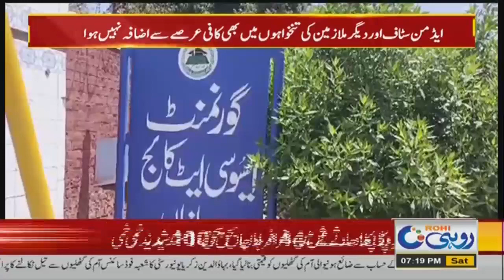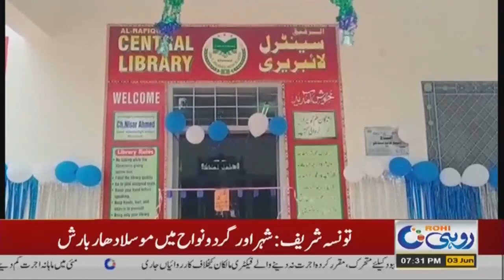7pm News Bulletin l 03 June 2023 l Rohi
7pm News Bulletin l 03 June 2023 l Rohi